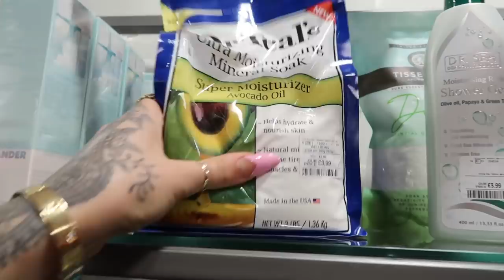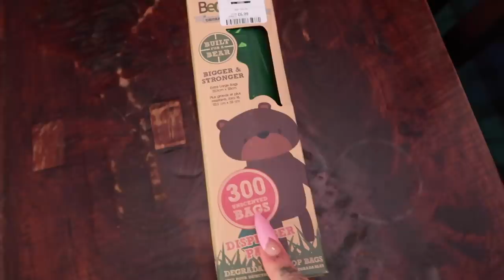VLOG WEEK 127 - NEW HAIR & SPECIAL GUESTS | JAMIE GENEVIEVE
Hey guys! A week of new hair, naughty (but perfect) puppys, a very handsome good boi and a very special guest. Love J, J D & J x

PRODUCTS USED/MENTIONED

J x